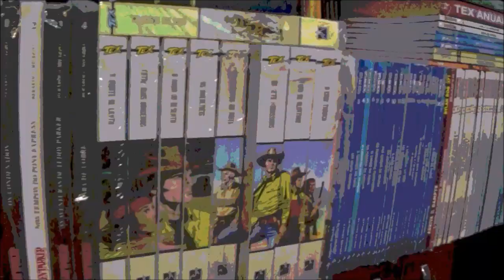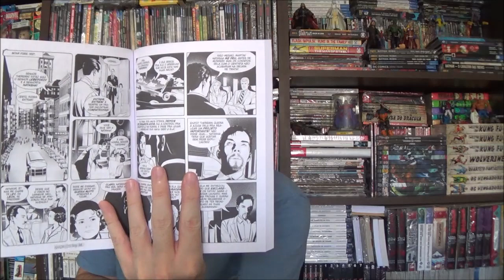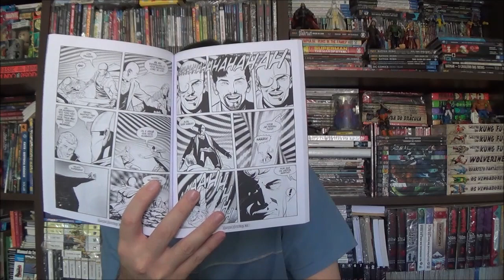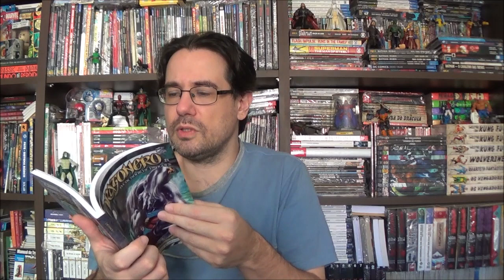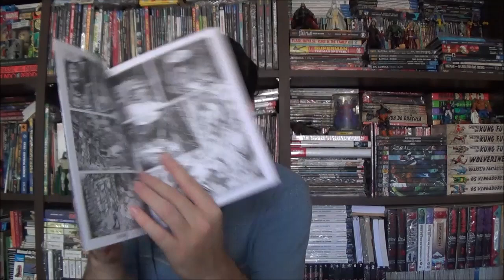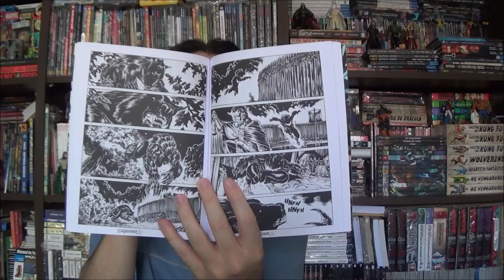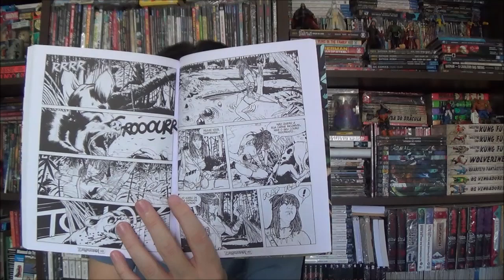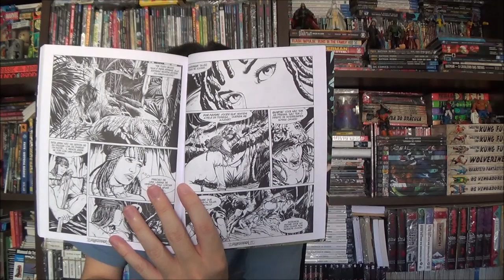Chapéu do Presto Martin Mystere 36 e Dragonero 21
Bem-vindos a mais um Chapéu do Presto, no episódio de hoje apresento Martin Mystere 36 e Dragonero 21.